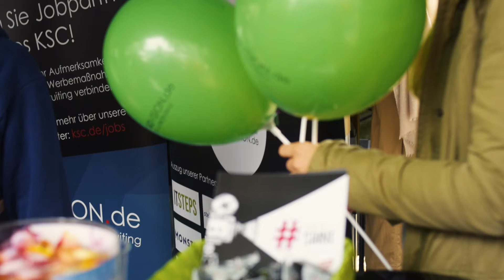KSC-Familientag 2019 | Wir waren dabei!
15.000 KSC-Fans haben am Sonntag dem schlechten Wetter getrotzt und sind zum traditionellen „Familientag powered by AOK - Die Gesundheitskasse Mittlerer Oberrhein“ in den Wildpark gekommen, um sich auf die neue Saison in der 2. Bundesliga einzustimmen. Und wir von JOBSADVISION waren dabei! Den ganzen Beitrag über den KSC-Familientag gibt es hier: